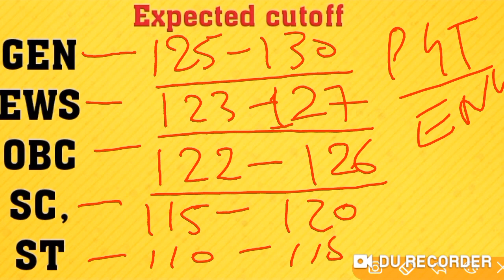KVS_Result Kvs_Cutoff. KVS PGT English expected cutoff | KVS exam 2023 interview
KVS PGT english expected cutoff for interview